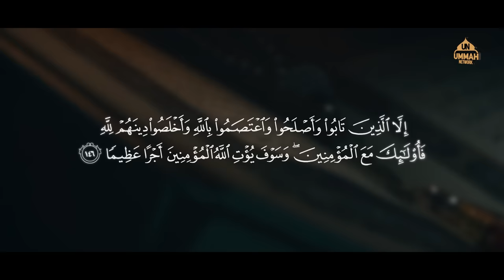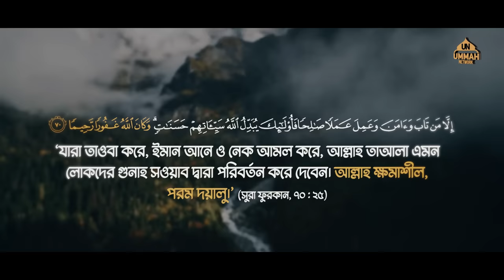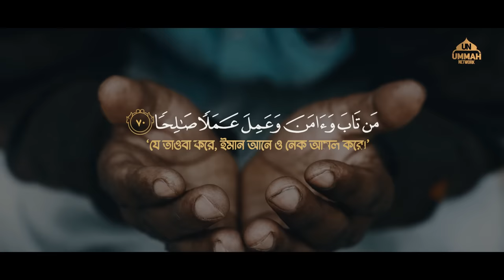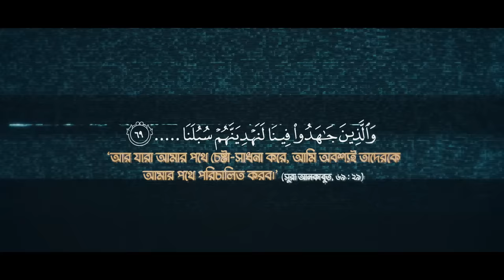আপনি কি গুনাহ ছাড়তে পারছেন না? POWERFUL REMINDER | Shaikh Tamim Al Adnani